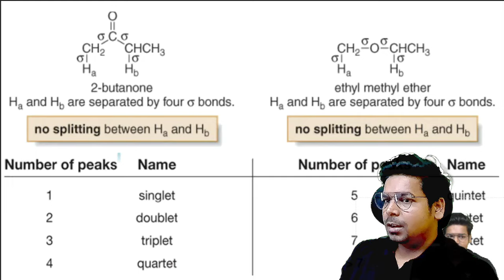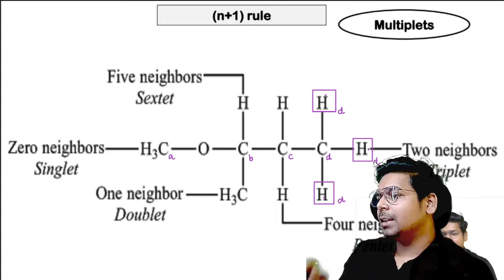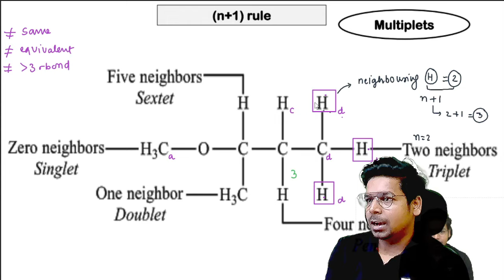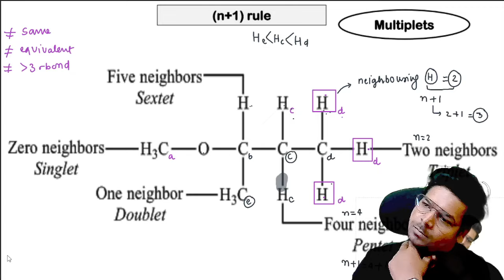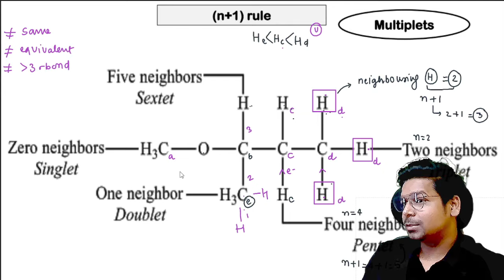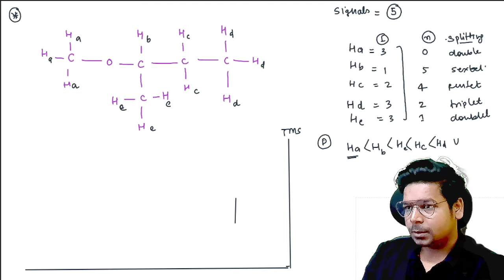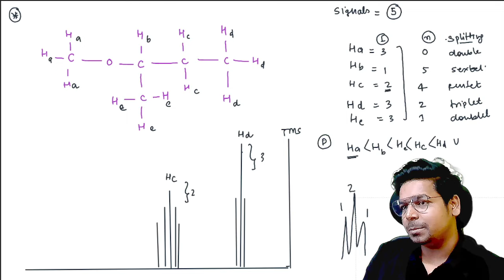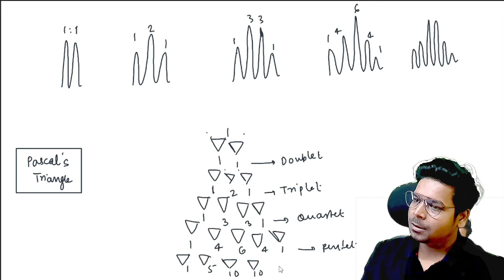NMR Spectroscopy | Splitting rule | Result interpretation | By Virendra Singh | CSIR | GATE | DBT